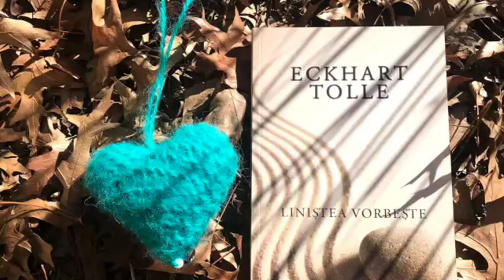De cite ori esti ...Linistea vorbeste. Eckhart Tolle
Dincolo de mintea care gindeste. Linistea este cea care va salva si va transforma lumea.